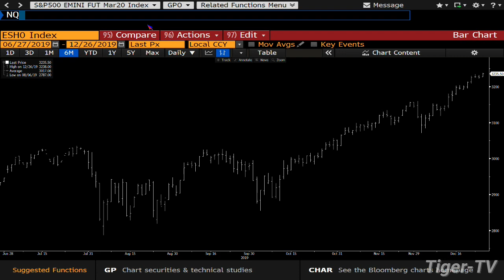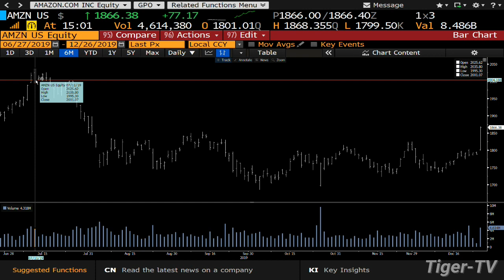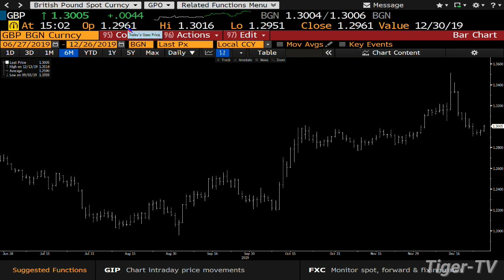December 26th, 3PM Market Update on TFNN - 2019